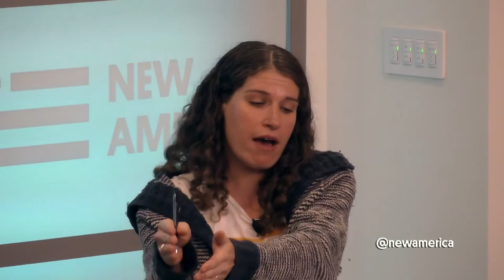The Tyranny of Algorithms: Algorithms and the Quest to Manufacture Serendipity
Algorithms can be wizardly at making connections between seemingly disparate people and things, finding similarities and undercurrents where there seems to be nothing. They can be serendipity machines, showing us the information we don’t even know that we need or want, just when we need or want it. But is this any replacement for “real” serendipity – true random luck or kismet? Is it any less authentic or magical? On the other hand, how do we deal with the knowledge that these serendipity algorithms can be gamed: someone might be paying to make serendipity happen at specific times and places (“the algorithmic ruse”).

Jenny Finkel
Machine Learning Engineer, Mixpanel, Inc.

Christine Rosen
Future Tense Fellow and Senior editor, The New Atlantis

Gideon Lichfield
Fellow, Data & Society Research Institute and Global News Editor, Quartz

Follow the discussion online using TyrannyOfAlgorithms and follow us @FutureTenseNow.

Future Tense is a partnership of Arizona State University, New America and Slate.

Algorithms are learning more and more about us while we seem to understand them less and less. Somewhere in the past few years we ceded some of our individual autonomy to ostensibly life-enriching algorithmic intelligence. Computational systems regularly tell us where to go, whom to date, what to be entertained by and what to think about (to name just a few examples). With every click, every app, every terms of service agreement, we buy into the idea that big data, ubiquitous sensors and various forms of machine-learning can model and beneficially regulate our lives.

Algorithms drive the stock market, compose and curate our music, approve loans, drive cars, write news articles, and make hiring and firing decisions. Are they in charge?

Join Future Tense to explore the underlying tensions between law, technology, and culture in a moment where algorithms are beginning to define the boundaries of our own personal media bubbles.

Participants:

David Auerbach
New America Fellow, software engineer, and writer for Slate

Ian Bogost
Ivan Allen College Distinguished Chair in Media Studies
and Professor of Interactive Computing, Georgia Institute of Technology

Nick Diakopoulos
College of Journalism, University of Maryland, College Park

Ed Finn
Director of the Center for Science and the Imagination, Arizona State University

Jennifer Golbeck
Associate Professor, College of Information Studies, University of Maryland, College Park

Lee Konstantinou
Science fiction writer and Assistant Professor of English,
University of Maryland, College Park

Laura Moy
Senior Policy Counsel, Open Technology Institute, New America

Jacqueline Wernimont
Author, How to Do Things with Numbers: Histories of Quantified Cultures and Lives; and Assistant Professor of English, Arizona State University